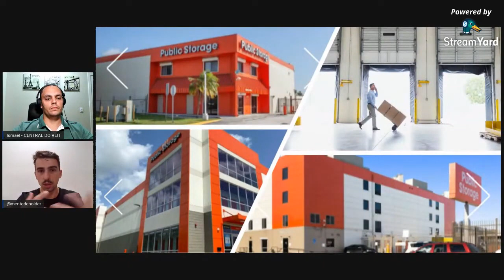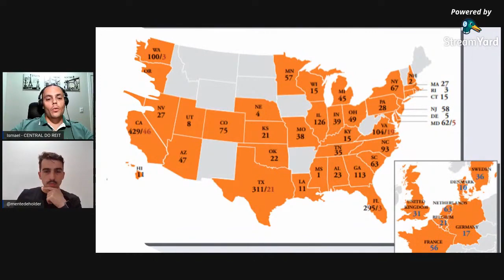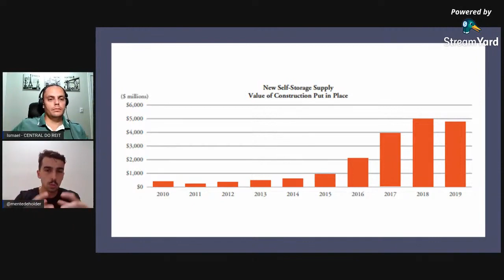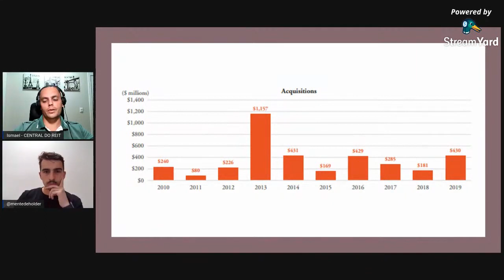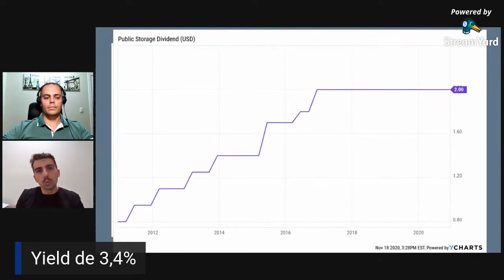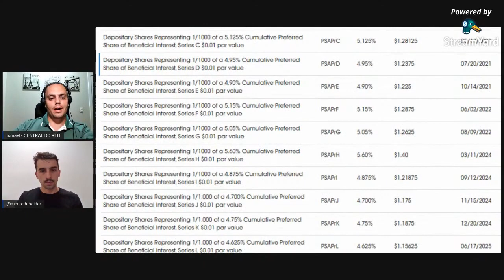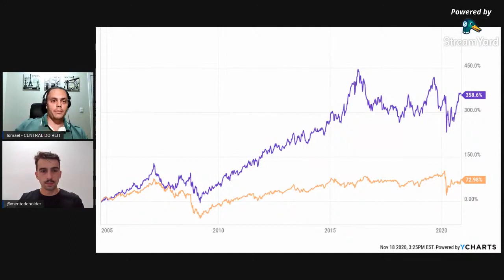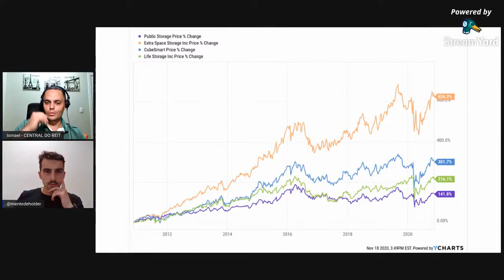O MAIOR REIT DE ARMAZENAGEM - Public Storage (PSA)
Aqui você aprende as estratégias para ter uma renda eterna em dólar através dos REITs.

O Public Storage (PSA) cresceu e se tornou o maior proprietário e operador de instalações de self storage do mundo, com milhares de propriedades nos EUA e na Europa, com mais de 15 milhões m² de área líquida locável.

Nos Estados Unidos, a maior parte do seu portfólio concentra-se na Califórnia, Texas e Flórida. A rotatividade de clientes é alta, com permanência média de menos de um ano.